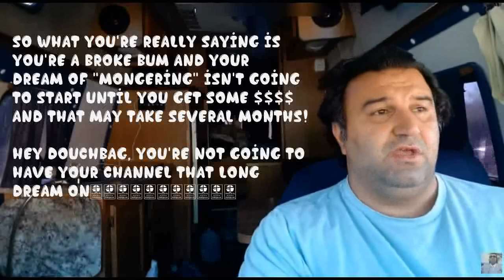Nomadic Mongrel on the loose..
Parody:. Elbo wants to mongering Pimp Daddy.. well in several months from now..